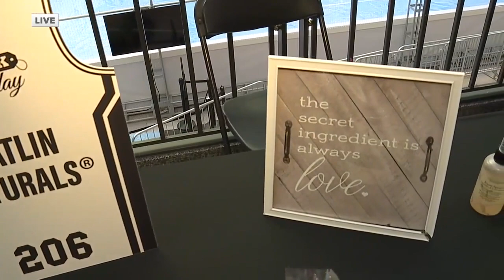Black owned business set to take on NBA All-Star Weekend